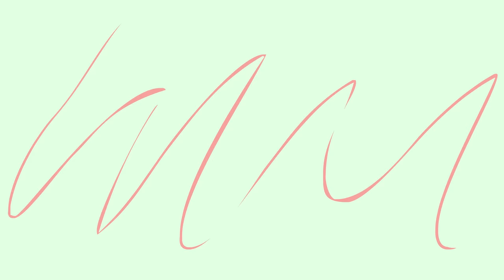Nyamar Jadi Laki Orang - Papan Kutukan Part 6